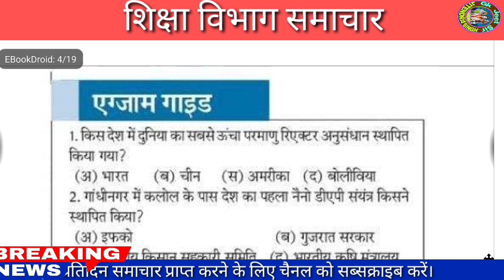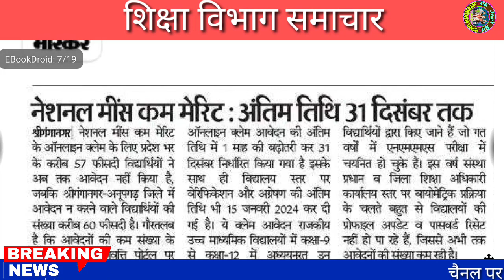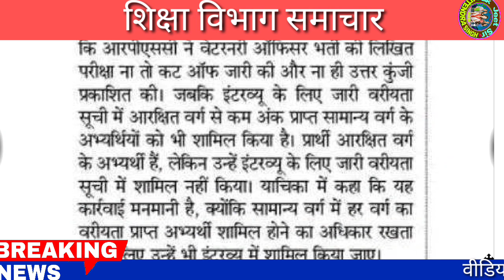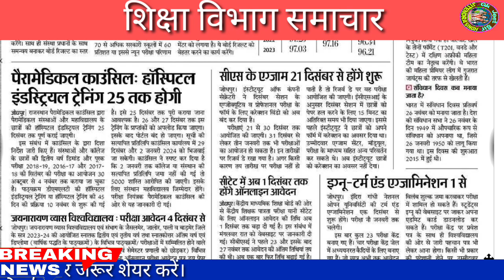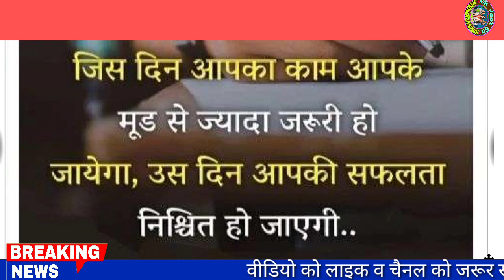शैक्षिक समाचार राजस्थान/Rajasthan Shaikshik samachar November 30,2023/Education news Rajasthan